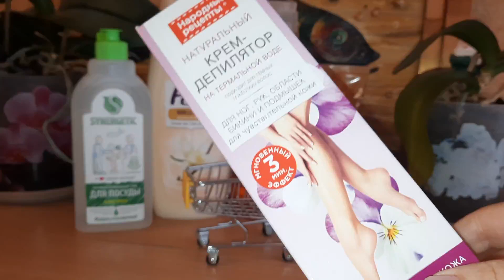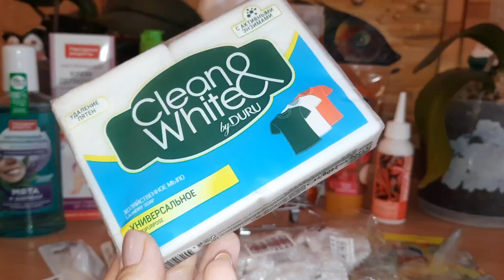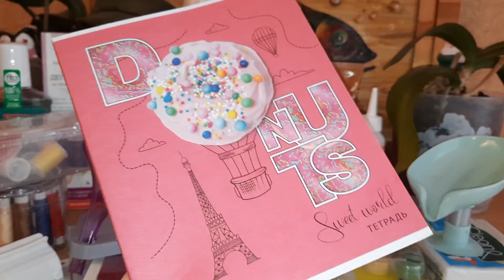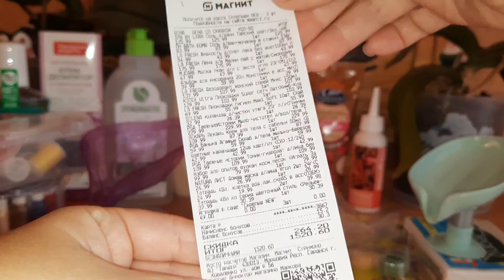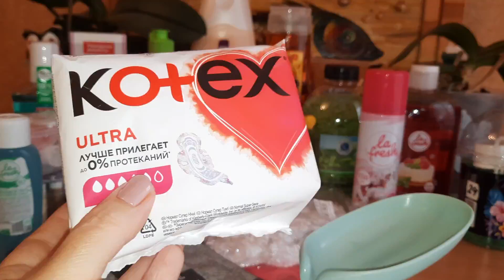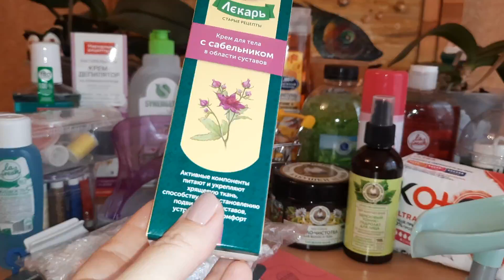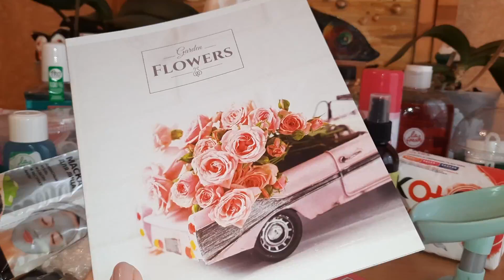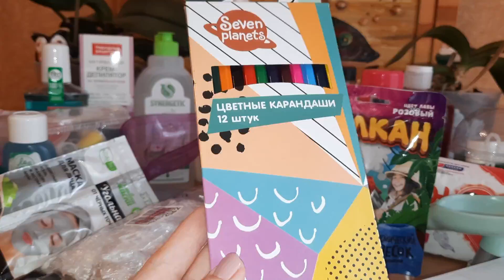Девчачьи радости Сентября 2022